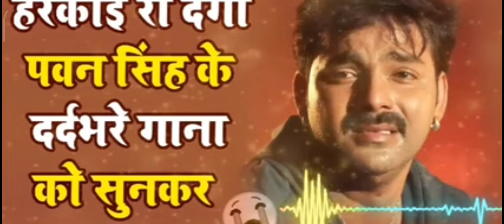Pawan Singh New Bhojpuri Sad Song HD 4K Video Music हरकोई रो देगा पवन सिंह के दर्दभरे गाना को सुनकर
bhojpurisong pawan_singh_new_bhojpuri_video pawanshingsong इस गाने को सुनके आपके आंसू नही रुकेगे Pawan Singh Said Song 4k Official Video Bhojpuri Music DJ Song. Pawan Singh sad song | Pawan Singh sad Dj song | Pawan Singh dj remix song Video

nocopyright Pawan Singh sad song | Pawan Singh sad Dj song | Pawan Singh dj remix song Video | Pawan Singh New

bhojpuri song pawan singh ke

bhojpuri song di

bhojpuri song pawan singh 2024

bhojpuri 2023

new_song 2023

shilpi_raj 2023

arvind_akela_kallu 2023

chainal

khesari_lal_yadav_new_song 2023

shiwani_singh 2023

khushi_kakkar 2023

neelkamal_singh 2023

monu_albela 2023

pawan_singh_new_song 2023

pawan_singh_new_song_dj_remix_song 2023

khesari_lal_yadav_dj_remix_song 2023

arvind_akela_kallu_dj_remix_song 2023

bariyari_hota_shadi 2023

bhojpuri 2023

nagendar_ujala_dj_remix_song 2023

dj_remix_song 2023

bhojpuri 2023

new_song 2023 shilpi_raj 2023

arvind_akela_kallu 2023

chainal

khesari_lal_yadav_new_song 2023

shiwani_singh 2023

khushi_kakkar 2023

neelkamal_singh 2023

monu_albela 2023

pawan_singh_new_song 2023

pawan_singh_new_song_dj_remix_song 2023

khesari_lal_yadav_dj_remix_song 2023

arvind_akela_kallu_dj_remix_song 2023

bariyari_hota_shadi 2023

bhojpuri 2023

nagendar_ujala_dj_remix_song 2023

khesari_lal_yadav_new_song 2023

shiwani_singh 2023

khushi_kakkar 2023 neelkamal_singh 2023

monu_albela 2023

pawan_singh_new_song 2023

pawan_singh_new_song_dj_remix_song 2023

khesari_lal_yadav_dj_remix_song 2023

arvind_akela_kallu_dj_remix_song 2023

bhojpuri_song 2023

dj_remix_song 2023

bhojpuri 2023

new_song 2023

shilpi_raj 2023

arvind_akela_kallu 2023

chainal

khesari_lal_yadav_new_song 2023

shiwani_singh 2023

khushi_kakkar 2023

neelkamal_singh 2023

monu_albela 2023

pawan_singh_new_song 2023

pawan_singh_new_song_dj_remix_song 2023

khesari_lal_yadav_dj_remix_song 2023

arvind_akela_kallu_dj_remix_song 2023 neelkamal_singh_new_song_aj_remix_songzU23

bariyari_hota_shadi 2023

bhojpuri 2023

nagendar_ujala_dj_remix_song 2023

khesari_lal_yadav_new_song 2023

shiwani_singh 2023

khushi_kakkar 2023

neelkamal_singh 2023

monu_albela 2023

pawan_singh_new_song 2023

pawan_singh_new_song_dj_remix_song 2023

khesari_lal_yadav_dj_remix_song 2023

arvind_akela_kallu_dj_remix_song 2023

bhojpuri_song 2023

dil_tutla_ke_shayad_hola_na_awaz_dj_song 2023

dil_tutla_ke_shayad_hola_na_awaz_dj_song 2023

khesari_lal_yadav_new_song 2023

shiwani_singh 2023

khushi_kakkar 2023

neelkamal_singh 2023

monu_albela 2023

pawan_singh_new_song 2023

pawan_singh_new_song_dj_remix_song 2023

khesari_lal_yadav_dj_remix_song 2023

arvind_akela_kallu_dj_remix_song 2023

bhojpuri_song 2023

shilpi ray new song 2024

Pawan Singh's songs

bhojpuri song 2024 pawan singh